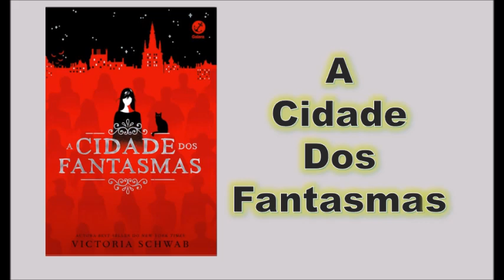A cidade dos fantasmas - parte 3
Cassidy Blake vive uma rotina simples e tranquila com seus pais no subúrbio. Sua vida é perfeitamente normal – exceto pelo fato de ela conseguir se mover, através do Véu, entre o mundo dos vivos e o do mortos e por ter como melhor amigo Jacob, um fantasma. Quando seus pais são convidados por uma emissora de televisão para apresentar um programa sobre os lugares mais assustadores do mundo, seu cotidiano vira de cabeça para baixo. Em pouco tempo, estão todos – Cassidy, seus pais, seu melhor amigo fantasma e Ceifador, seu gato – em direção à superassombrada Edimburgo, na Escócia, a primeira parada do roteiro do programa... e situações fora do comum começam a acontecer.